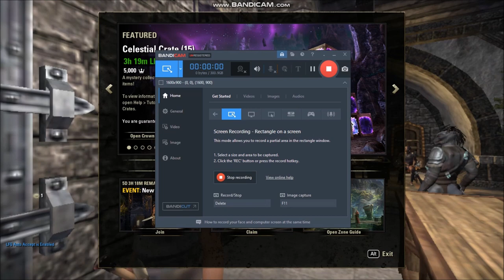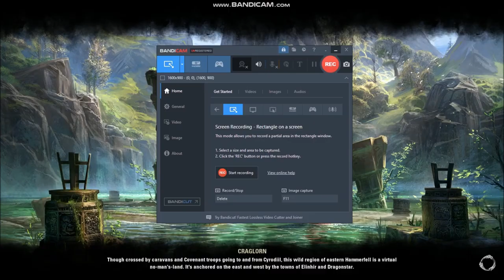Free Mount Upgrade Month Tomes January 2024, Tigress Magnus